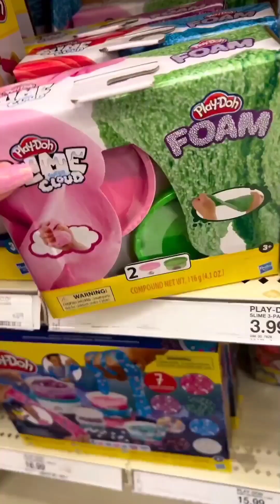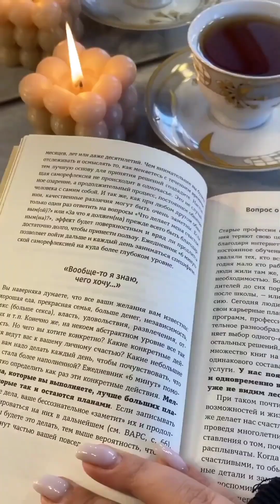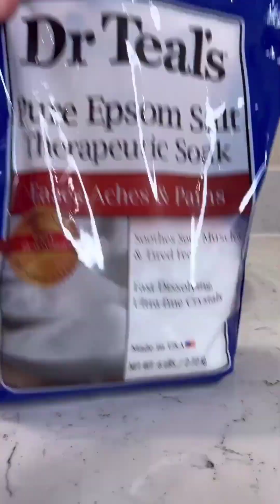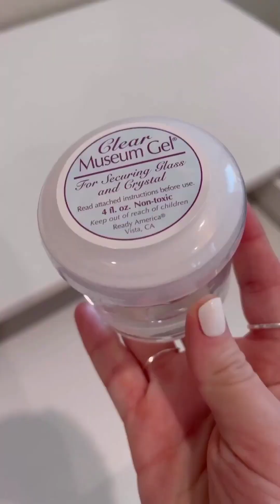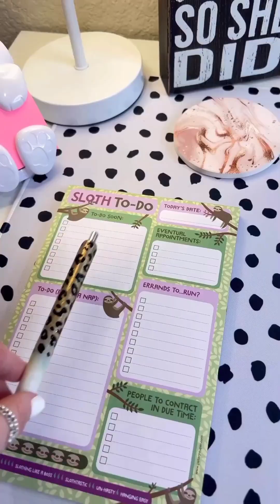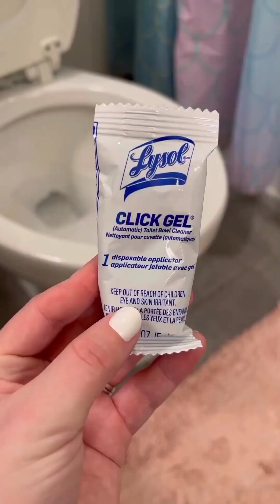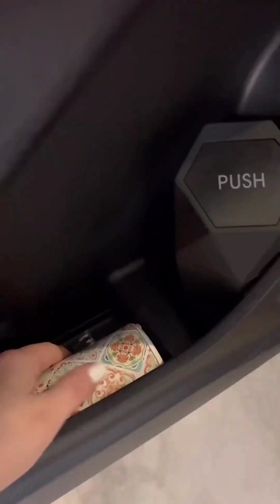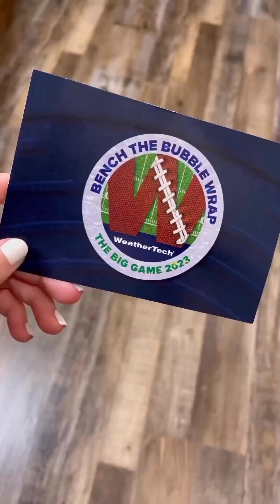ASMR restocking and organization satisfying TikTok compilation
ASMR restocking and organization satisfying TikTok compilation asmr satisfying tiktok .

Kitchen, laundry, pantry, bathroom, makeup and skincare restock, refills and organization | satisfying ASMR | pinkish life